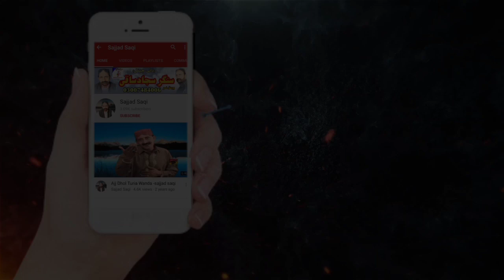Juti Se dai Mochi aa Meday Sanwal Yaar de| Singer Sajjad Saqi 2020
Super Hit Song Sajjad Saqi, Vip Super hit Song, Sajjad Saqi, Sajjad Saai,